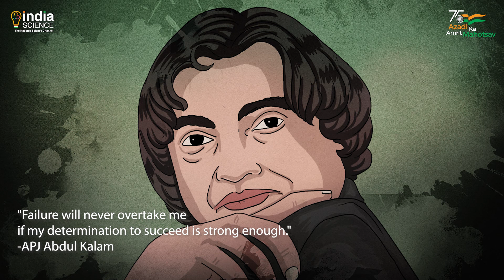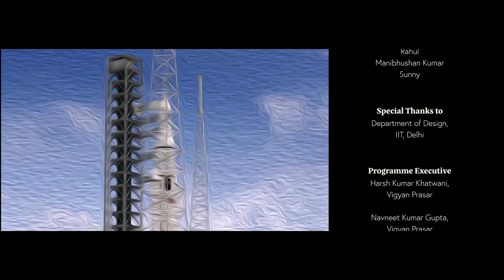Rocket Science & Technology: Struggles & Challenges Faced by APJ Abdul Kalam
👉 We're proud to launch a new animated series on the birth anniversary of Bharat Ratna APJ Abdul Kalam. The series is made in collaboration with IIT Delhi and IIT Guwahati.

Bharat Ratna APJ Abdul Kalam hailing from a humble background in a fisherman's village in Rameshwaram, the southernmost tip of India goes on to become one of the most distinguished scientists, science administrators and 11th president of India. He remained quintessentially a scientist, an educator and an inspirational figure throughout his life.

He led Indian defence (DRDO) and space programs (ISRO); from conducting Pokhran Nuclear tests to launching off space satellites for both military and civil purposes.
The film depicts in short, the birds-eye view of his life, struggles and challenges and his endeavours to lead India into self-reliance in space and missile research, thus putting India among the group of select few countries.

For his dedicated service and inspiring a whole generation of youths, he shall forever be remembered as a ‘missile man’, and one of the most loved presidents of India.